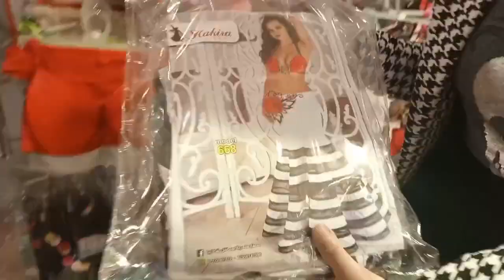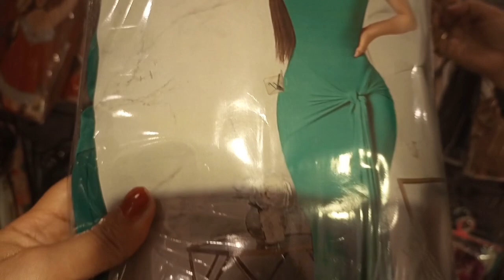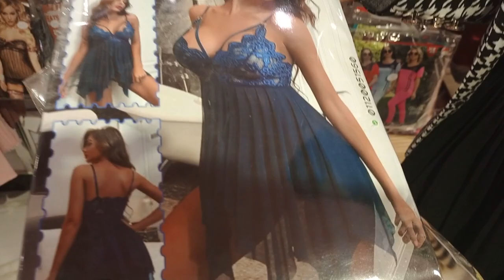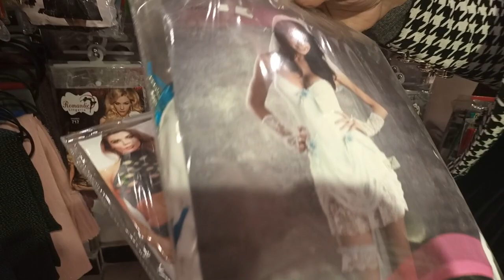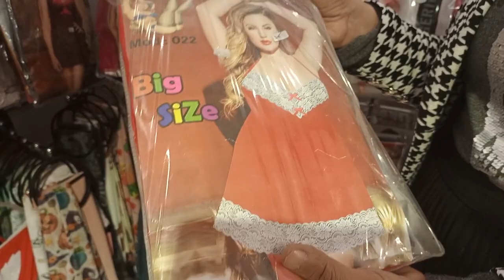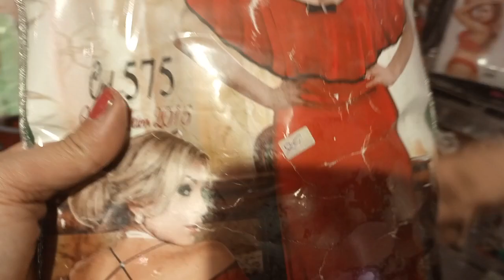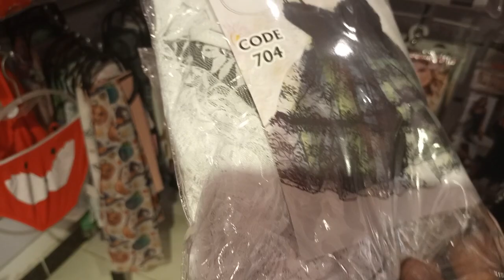لانجيري الهوانم 💃حرق اسعار خصم وهديه ومقاسات خاصه 👍 فستان بنت بحري🏖️ براهات لكل المقاسات واندرات💯